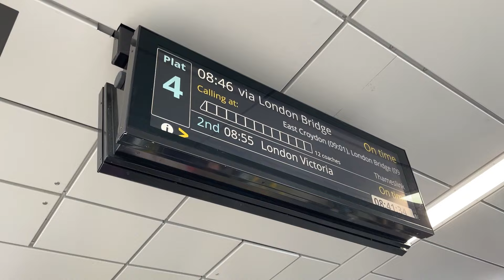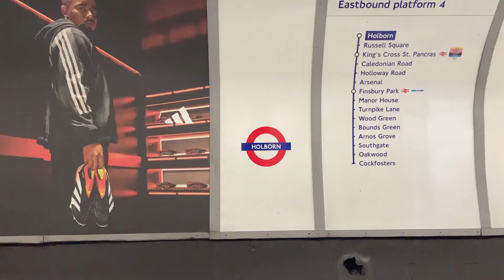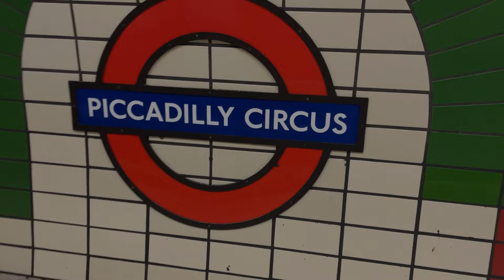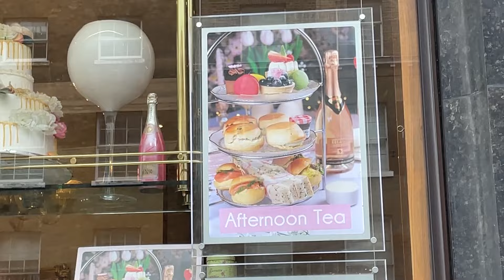sono scappata a Londra